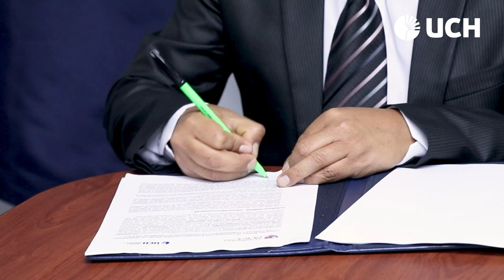Unidos por la Educación: UCH y UAI Firman Convenio de Cooperación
La Universidad de Ciencias y Humanidades (UCH) y la Universidad Autónoma de Ica (UAI) han firmado un Convenio Marco de Cooperación para fortalecer su colaboración académica, científica y cultural. 📚✨ Este acuerdo busca impulsar actividades conjuntas que beneficien a la sociedad y promuevan el bienestar colectivo. 🌍❤️ Con el objetivo de mejorar la formación integral de los estudiantes, se fomentará la responsabilidad social y el compromiso ético. 💪🤗 ¡Juntos hacia un futuro mejor! 🚀